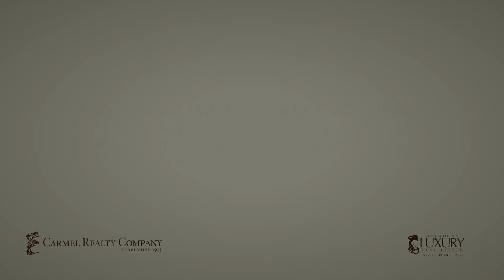3088 Valdez Road, Pebble Beach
Sophistication, quality and history combine creating an impeccable, authentically remodeled Spanish Colonial Estate, La Casa de la Palmera. Exceptional 10,400 square foot corner lot in Country Club West only 1 block from MPCC and 600 yards to the Pacific Ocean. An over $500,000 renovation in 2018 completes this elegant home with a livable floor plan, boasting a large living room with limestone fireplace and walnut French doors, adjacent to a den with antique chandelier and herringbone floor. The charming great room features a walnut beamed ceiling and French doors to private garden, open to a entirely renovated light and bright kitchen with Sub Zero and Miele appliances, Quartz countertops and white oak cabinetry. Seamless floor plan creates a perfect atmosphere for entertaining, with formal dining room, butler's pantry with 2nd dishwasher and newly created wine room with 120 bottle Sub Zero dual zone wine refrigerator, custom cabinetry and granite countertops. Sumptuous master suite features terraces, a fireplace, oversized walk in closet with custom built-ins and magnificent bath with exquisite walnut and marble detailing. Guest suites showcase a fireplace, garden and fountain views. Remodeled Guest Bathroom and Powder Rooms with period details including custom vanities, marble, limestone and Spanish tiles. Entertaining perfection with courtyards, limestone fountains, enchanting gardens and a loggia accommodating 12 around a cozy fireplace. Just installed Air Conditioning and Generator. A spell-binding gated haven evoking timeless Pebble Beach on the corner of Valdez and Ocean Roads.